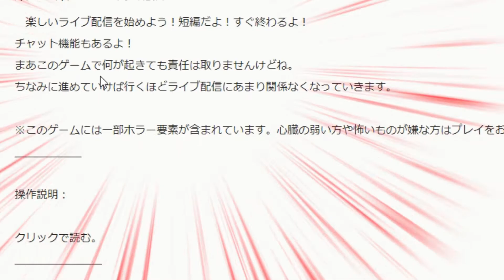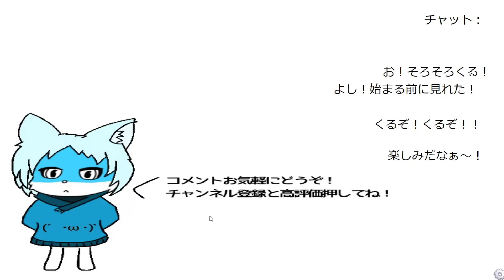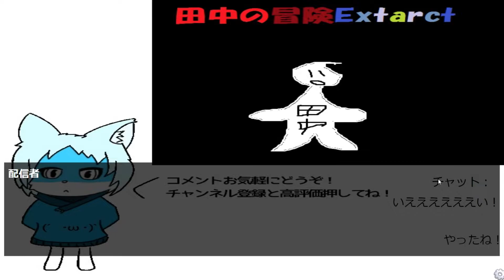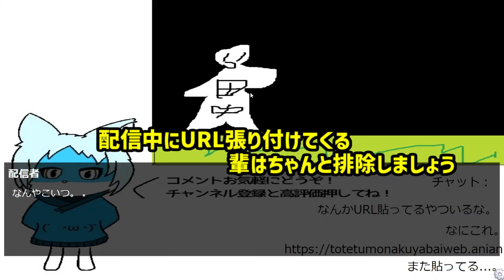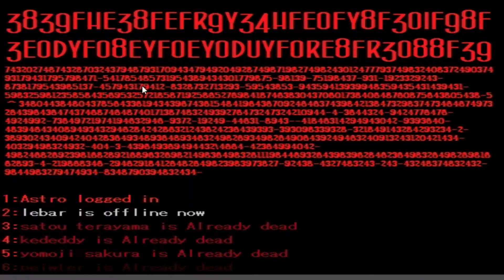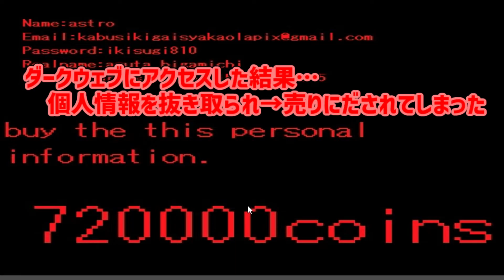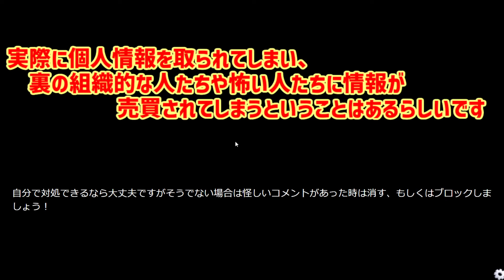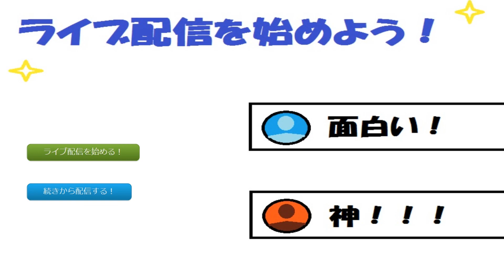楽 し い ラ イ ブ 配 信 【微ホラー】【ライブ配信を始めよう！】【実況・絶叫】 Yo_オレだぁ!!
それに触れてはいけない

ライブ配信を楽しもう！

製作者：Centipede630 Kosai/赤狐P さん
「絶対に触れないようするのと、配信時には細心の注意を払ってこれからも頑張ります」

【Yoチャンネル】単発系のホラーゲーム 怖かったゲーム 叫んだゲーム 特集 →

使用したフリー素材
「OtoLogic」
「効果音ラボ」
「free-photo」
「Pixabay」
「fontwork」
「えふすと」
「おつとめフォント」